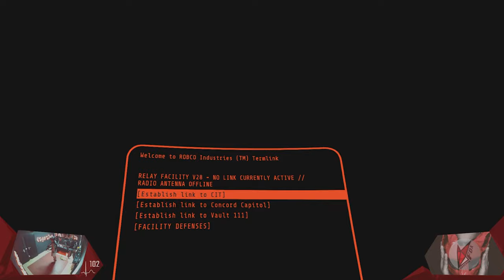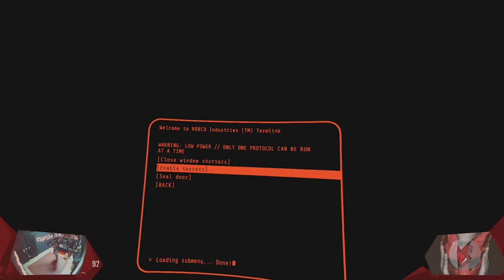Das doch NICHT alles verarsche! | Fallout 4 VR 018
Fallout 4 VR 018 - Das doch NICHT alles verarsche! [Let's Play VR][GER/ENG]

Okay, ich gebe zu, ich habe mich getäuscht. Die Vault scheint doch einen Nutzen zu haben und das werde ich auch zu spüren bekommen, doch wohin schickt mich diese Mission und was werde ich dort finden. Doch viel wichtiger, wie viel Tode werde ich sterben?! Dieser Sergeant weiß vielleicht die Antwort darauf.

// Das Spiel
Titel: Fallout 4 VR
Genre: Action-Rollenspiel, RPG, Action
Entwickler: Bethesda Game Studios
Publisher: Bethesda Softworks
Veröffentlichung: 2015(VR-2017)

// Specs
Intel i7-8700K

// Schedule
Jeden Montag, Mittwoch und Freitag:
➤Random Monday

// Social-Network
Folgt anaerobFOX!